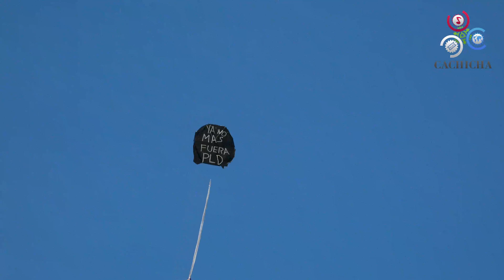EL TRABUCAZO 2020 - República Dominicana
La gran manifestación del Trabucazo 2020, esta congregación de personas se produce en defensa de la democracia dominicana y con la petición de investigación seria sobre lo sucedido en las pasadas elecciones municipales del 16 de febrero, suspendidas por fallos técnicos en los equipos del voto automatizado. Las protestas en la Plaza de la Bandera, que queda justo frente a la Junta Central Electoral.